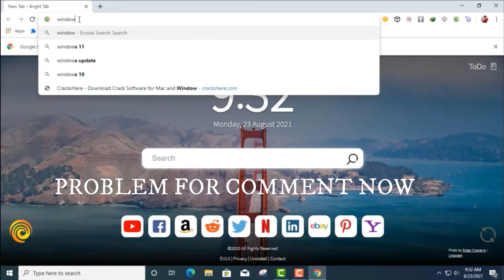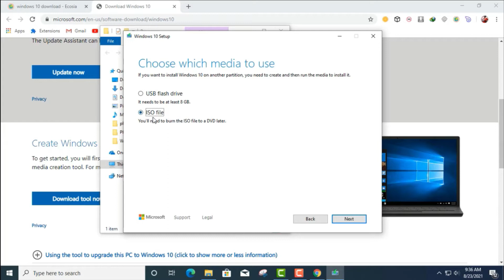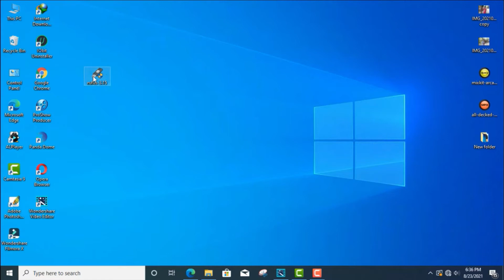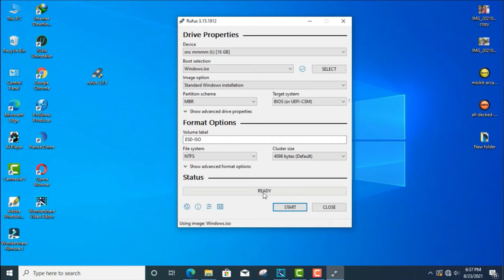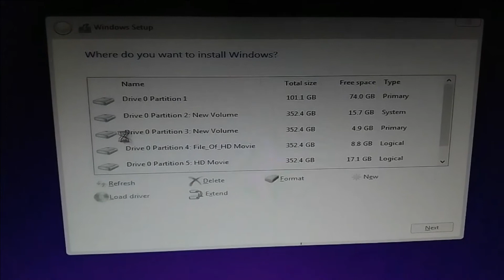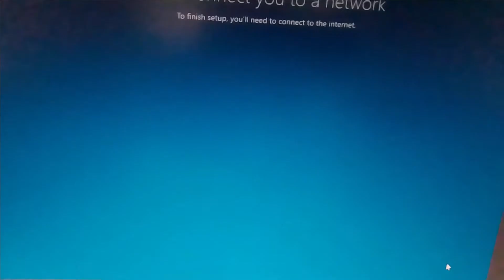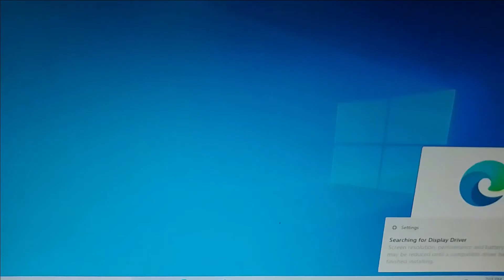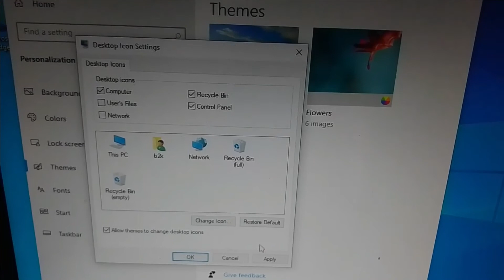Windows 10 Full Setap 2021 Bangla// উইন্ডোজ সেটআপ করুন খুব সহজে 2021 বাংলা //....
Windows 10 Full Setap 2021 Bangla tutorial .. উইন্ডোজ ফুল সেটআপ বাংলায়

Problem Hola Fb Ta Connected Hoban?...

Hlp korbo 100%&

🤔Hello Friends Uplok kace Ho Dus my New Channel Plz Subscriber now...Bast Ball icon Click now
Like now.
Comment Now.
And Friends ko Share Now.

Wonershare.
filmora Video.
bast video Editing.
2021 Top Editing Apps For Pc. ,.